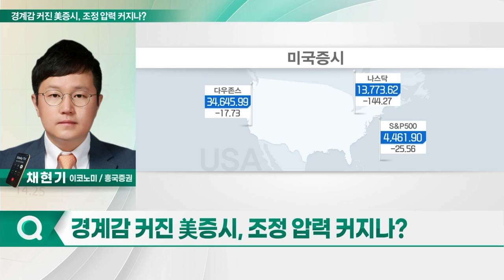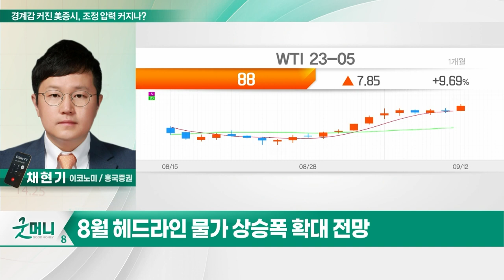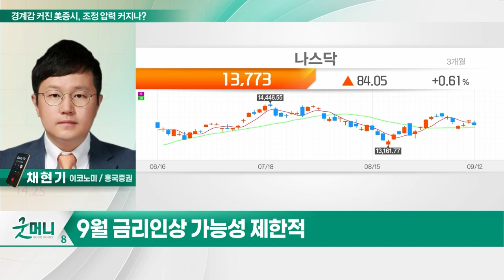경계감 커진 美증시, 조정 압력 커지나?_투자 인사이트 (20230913)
Q. 경계감 커진 美증시, 조정 압력 커지나?
Q. 美 8월 CPI에 쏠린 눈… 금리 인상 우려는?